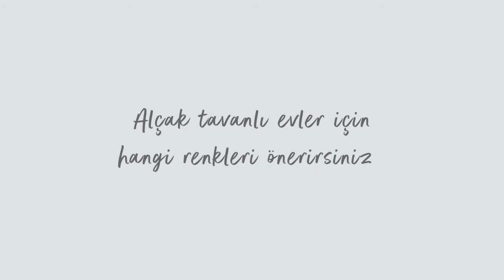Boya Fikirleri: Tavanı Yüksek ve Alçak Gösteren Renkler